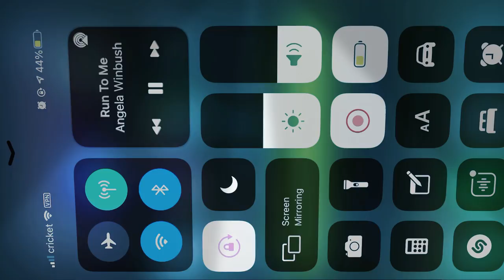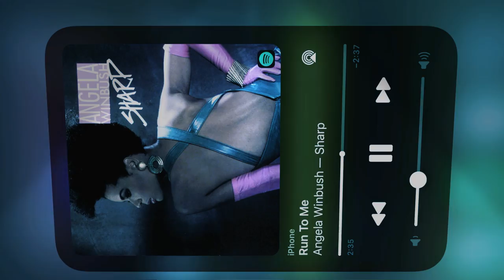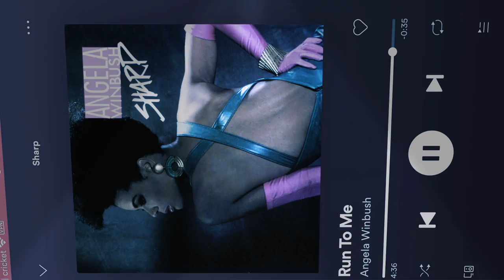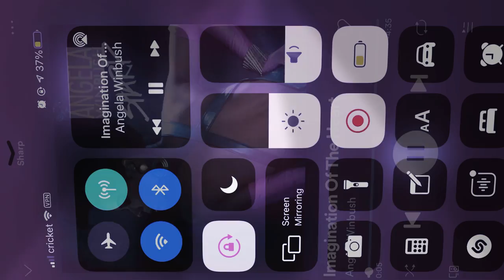♦️♦️♥️ANGELA WINBUSH ♦️♦️♥️RUN TO ME♦️♦️♥️♥️Spotify music 🎶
Spotify music 🎼
I don’t own the rights to the music 🎶